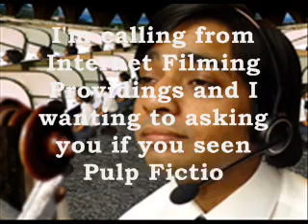Fonejacker - Internet Filming Providings (With Headshot!)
Mr. Broadbandings calls the wrong person this time...

Be warned: contains strong violence!

(This is not a real Fonejacker!)